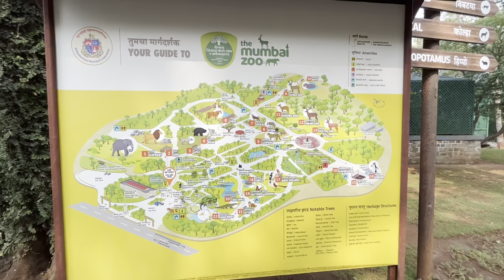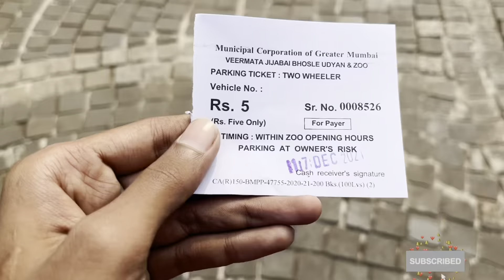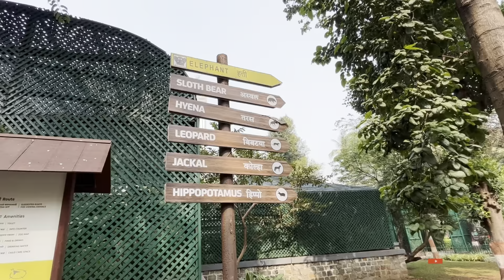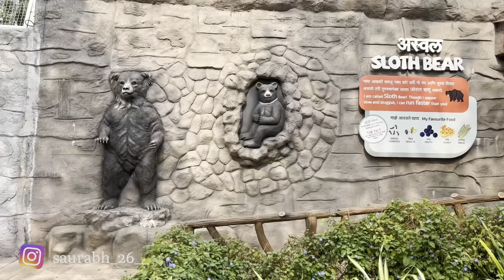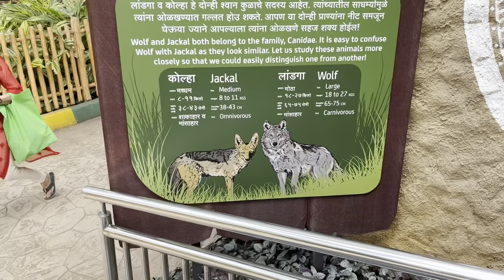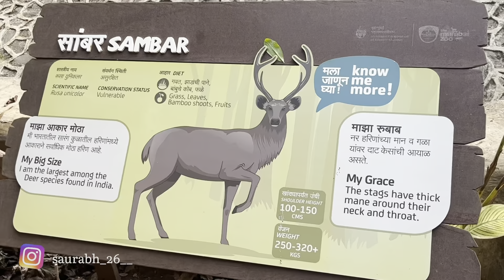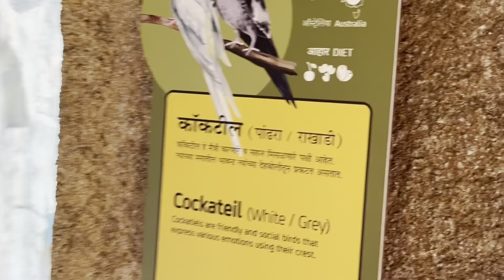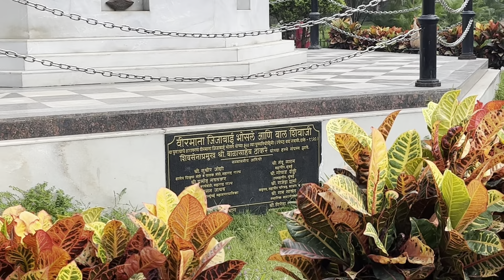Leopard (बिबट्या)Fighting in Rani baug !!!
Then share this as much as possible.